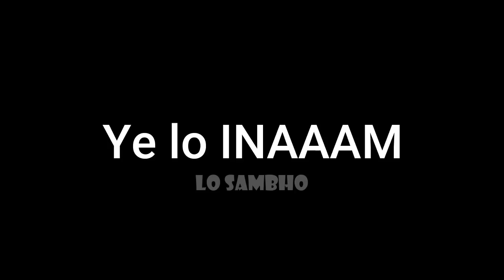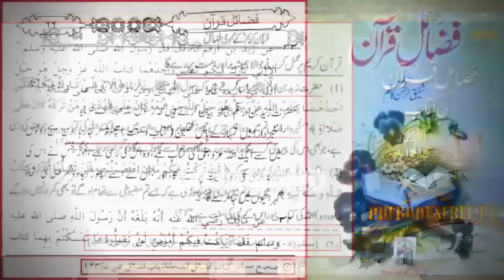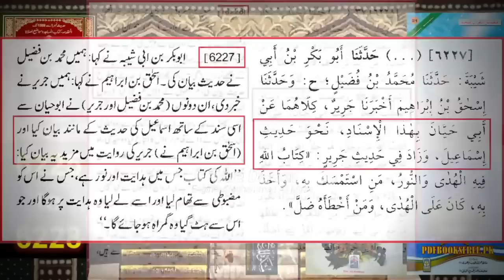2 Wahabiyon ka Qeema Nikal Dia Ali Bhai Ne 😂 | Atiq ur Rehman Alvi | Abu Bakar Quddusi | Engr Mirza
2 Wahabiyon ka Qeema Nikal Dia Ali Bhai Ne 😂 | Atiq ur Rehman Alvi | Abu Bakar Quddusi | Engr Mirza